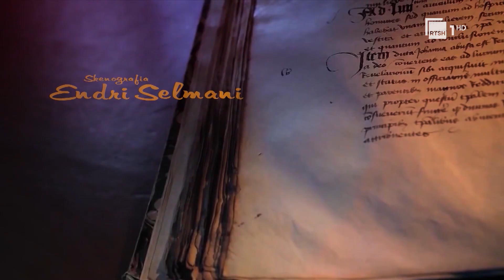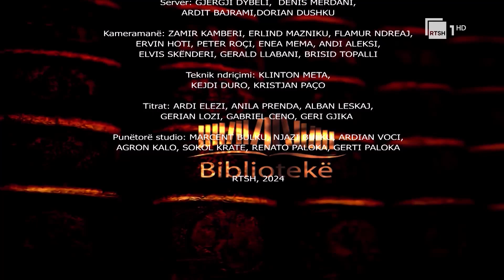“Hasmëritë që tronditën Tiranën” – Rezarta Delisula | "Bibliotekë" nga Arta Marku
Për hasmërinë që lindi mes Bargjinëve dhe Toptanëve dhe vijoji me hasmëri mes Toptanëve dhe Jellave; për luftën për pushtet që “hante koka”; për fillim dhe mbarimin një gjakmarrjeje më tepër sesa një shekullore... me dokumente të zbuluara në arkivat e Stambollit.

"Bibliotekë" nga Arta Marku, një emision kulturor ku do të endeni në botën e leximit për t’u argëtuar, pasuruar dhe për të jetuar. Bashkëbisedime me autorë dhe përkthyes, çdo të premte në orën 15:00 në RTSH 1.